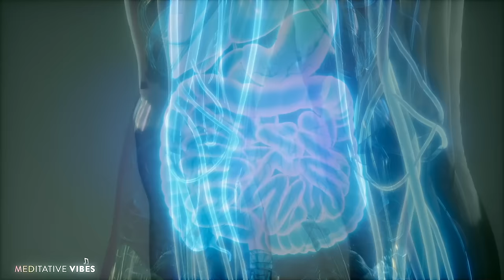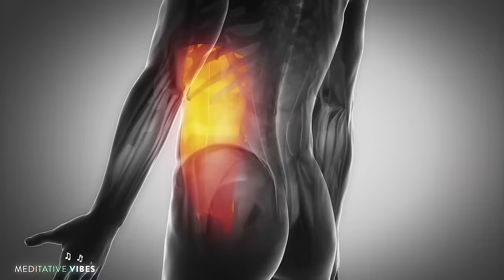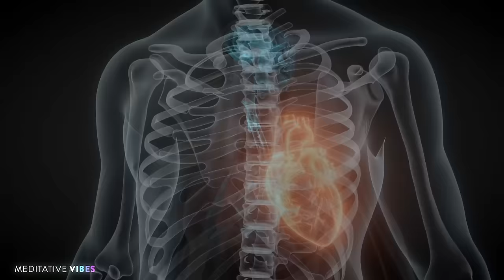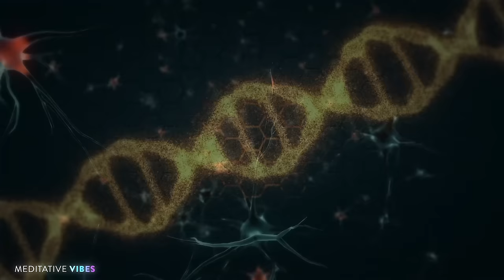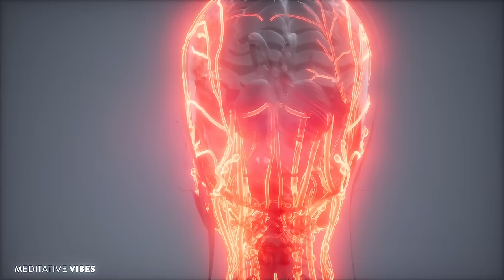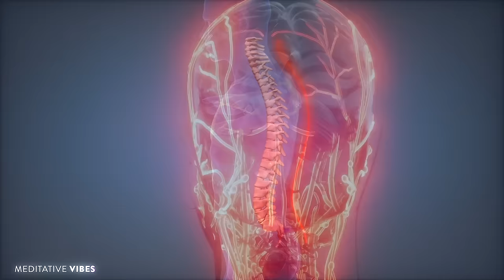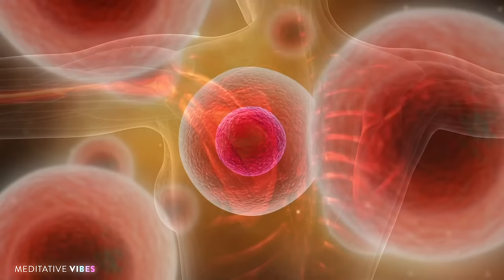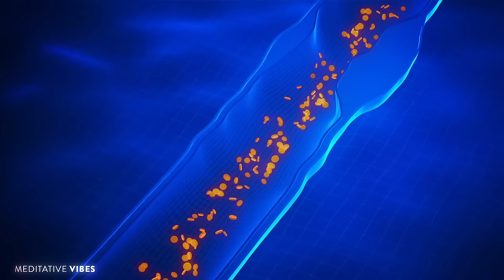432Hz - The ALPHA Healing, Stop Thinking Too Much, Eliminate Stress, Anxiety and Calm the Mind #4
432Hz - The ALPHA Healing, Stop Thinking Too Much, Eliminate Stress, Anxiety and Calm the Mind #4

Meditative Vibes channel includes also:

Meditation music
For your short and long meditation or yoga sessions, to balance your body and spirit. Here you can find the music suitable for your taste.

Healing Frequencies Music
Frequencies of these tracks have been chosen for a specific situation like sleep or anxiety problems, or to accompany meditations.

Binaural Beats
Brain waves for intelligence, happiness, sleep and meditation.

This playlist can improve the balance of your key chakras and bring your health and mental attitude into a more peaceful state. Namaste

Relaxing Music
These tracks can be used in any situation: as a background while you are working, in relaxation moments after a stressful day or just when you like.

Guided Meditation
Let a pleasant voice guide you into deep relaxation.